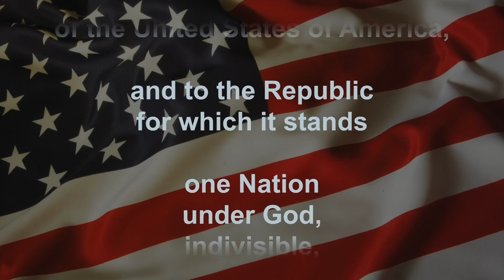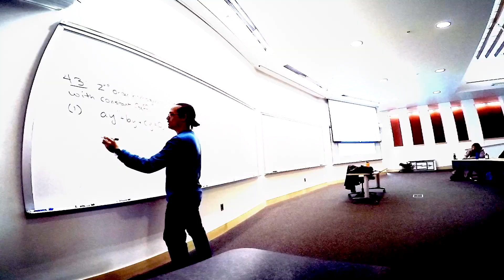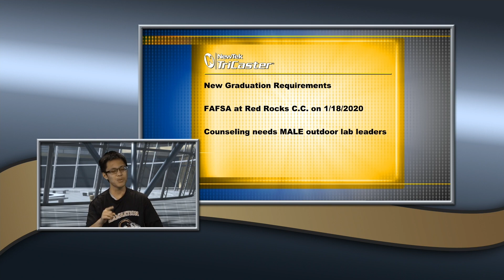GMHS Announcements 01 14 20